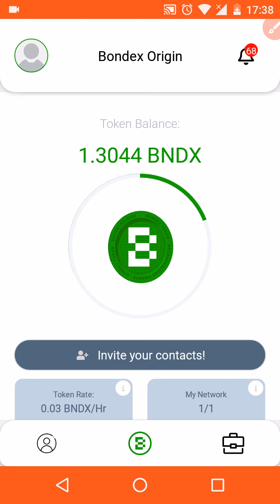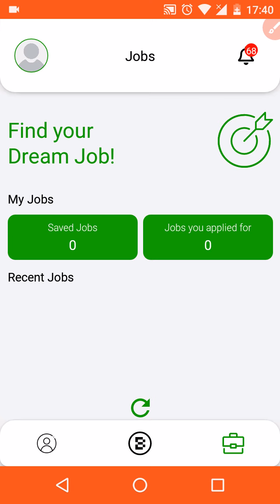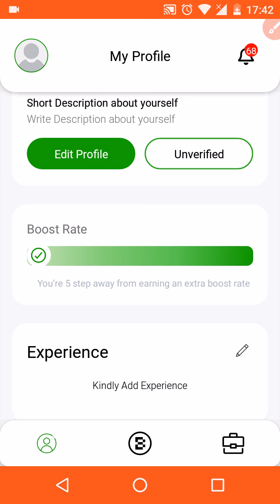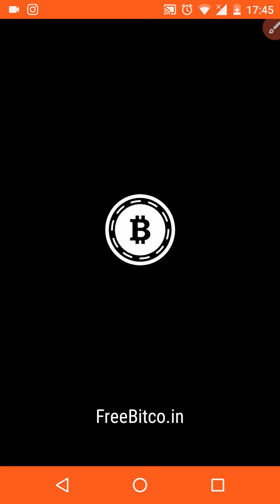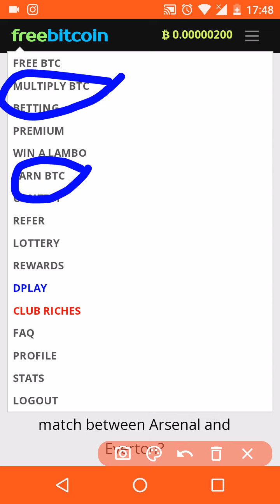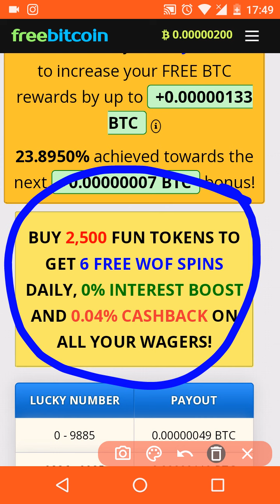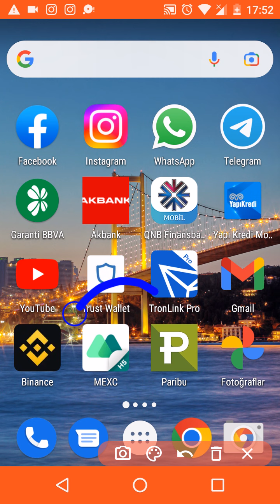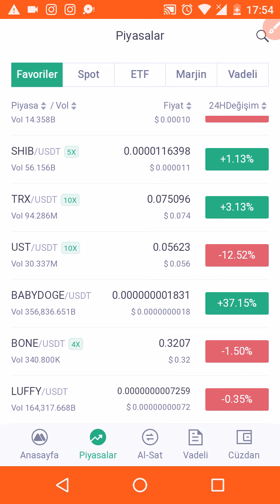ÇOK KAZANIYORUZ VE DEVAM EDECEĞİZ...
Kyc şartı olmayan ve neredeyse her coin ve tokeni barındıran borsadır. Bone, Babydoge, Luffy gibi ürünleri buradan alabilirsiniz...

BEDAVA BİTCOİN DAĞITAN SAAT BAŞI MUSLUK SİTESİ VE YILLARDIR ÖDÜYOR. MUTLAKA HERKES KAYIT OLSUN.